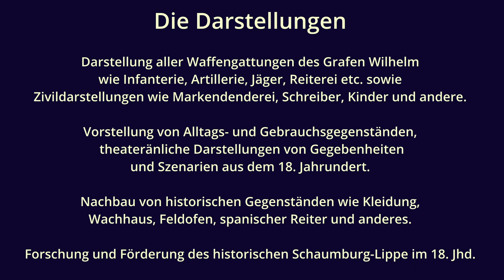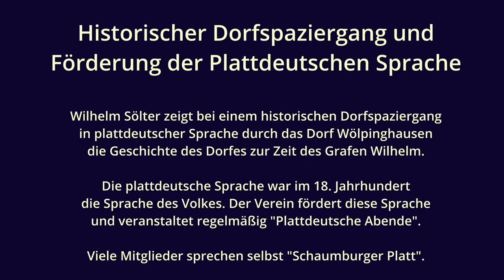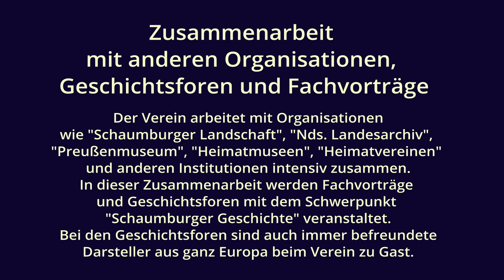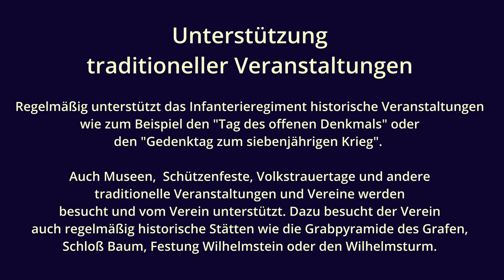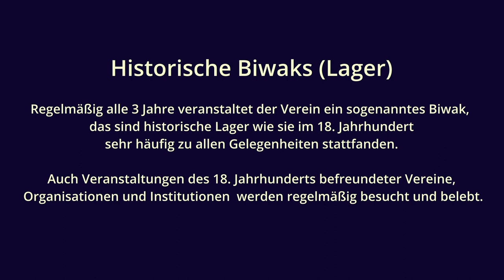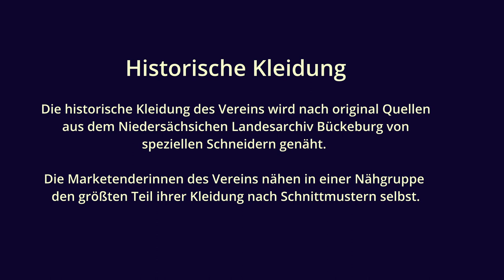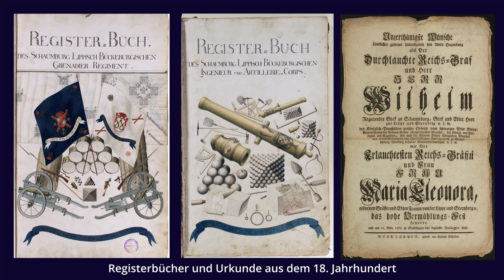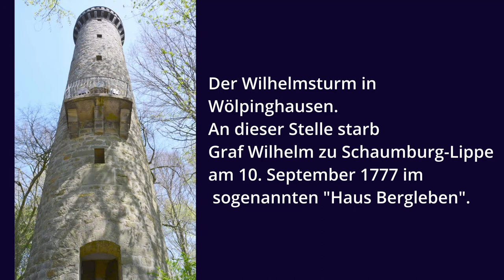Imagefilm des Inafterieregiment Graf Wilhelm der Weckbatterie Wölpinghausen e.V.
Dieser Imagefim des Infanterieregiments Graf Wilhelm der Weckbatterie Wölpinghausen e.V. entstand im Zusammenhang mit dem Förderpreis für Kultur von Westfalen Weser, bei dem das Infanterieregiment einen Preis gewonnen hat.